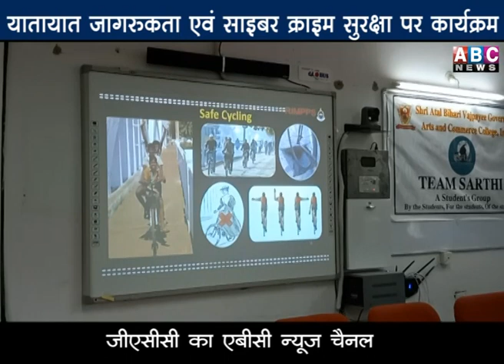gacc abc news yatayat and cyber crime program dept of sociolgy ncc sarthi students group यातायात